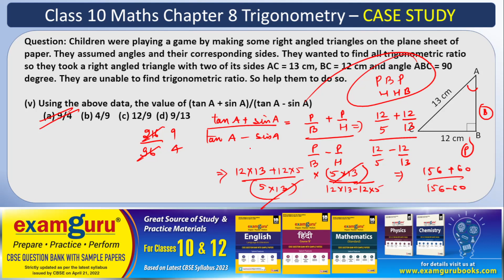Case Study Questions Class 10 Maths Chapter 8 Trigonometry | Important Question for Board Exam